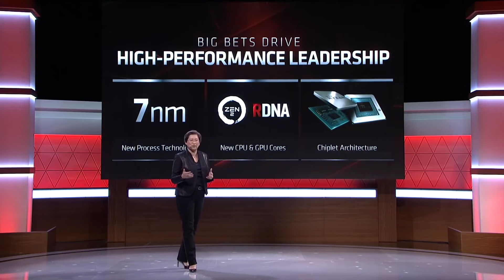Project Scarlett or PS5, Who will be the more powerful Console?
“Project Scarlett is power by a custom processor co-engineer between our team and Microsoft team with one goal in mind to deliver the ultimate gaming experience”. Dr. Lisa Su (E3 2019)